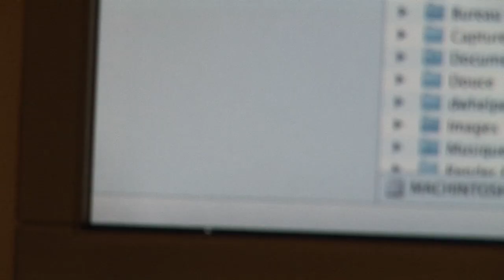Teaser Comic Nanas Band 110112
Voici un plateau d'humoristes exclusivement féminin avec plein de surprises !

Un spectacle à chaque fois différent.

Tous les mercrediss à 20h00
Théâtre Popul'Air
36, rue Henri Chevreau
75020 PARIS
M° Couronnes, Ménilmontant